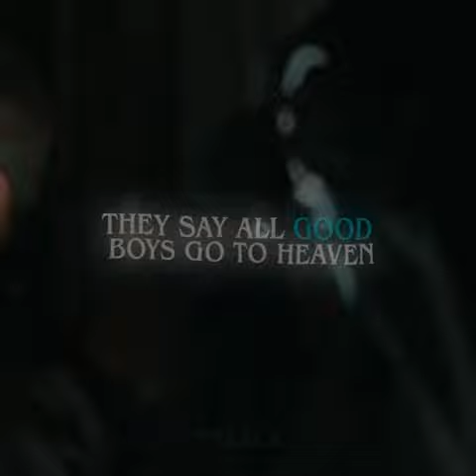Jack Champion/ Ethan Scream Edit